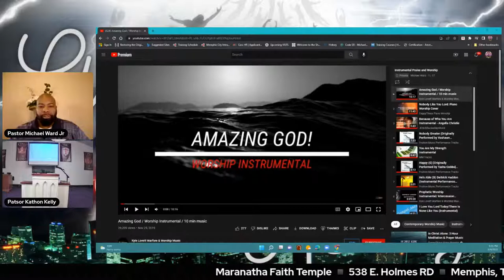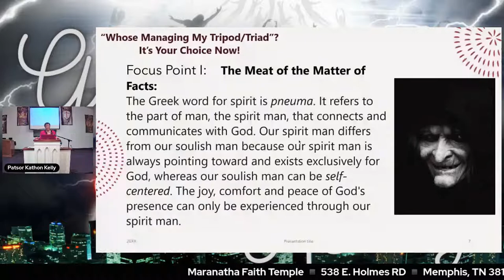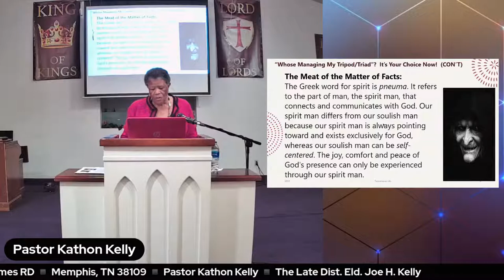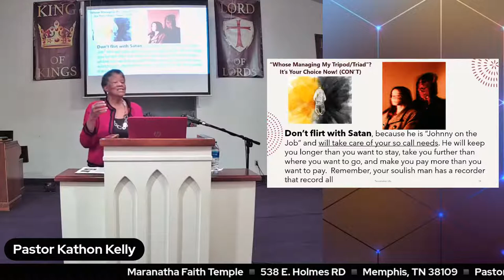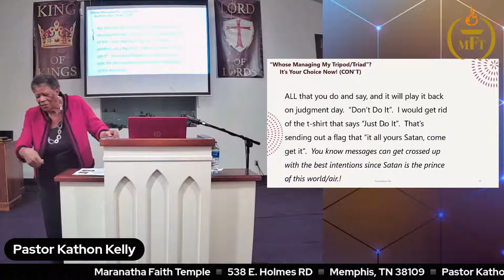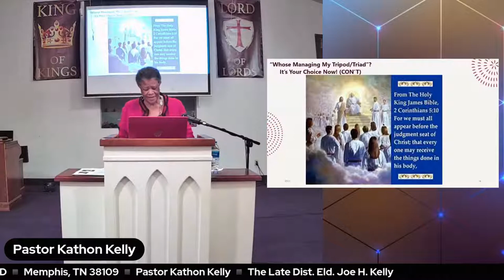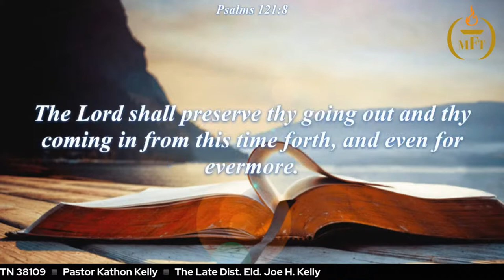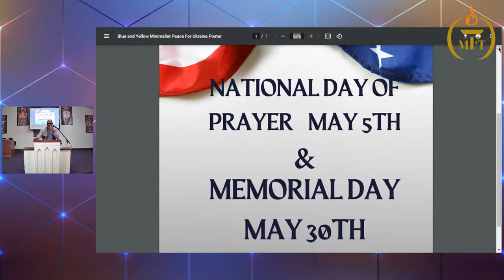"Who is Managing Your Tripod, Part II"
As we all strive to be RAPTURE READY, we must read, study, and DO God's Holy Word.  We must learn what to pull off and put on. God is ushering us into  NEW HORIZONS through Pastor K. Kelly, and we can be blessed through the Word of God!! So come one, come all!!

Wednesday, May 4th,  at 6:30 pm. Bring your Bibles and notebooks 🙂!!

Thanks and BeBleesed!!
(Sent on behalf of Pastor Kathon Kelly)